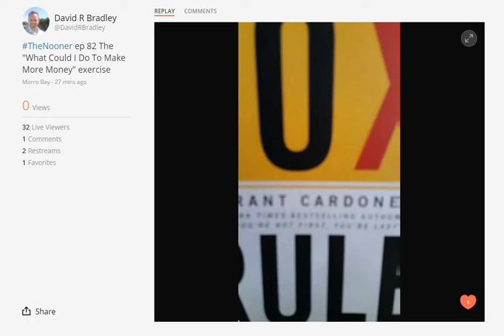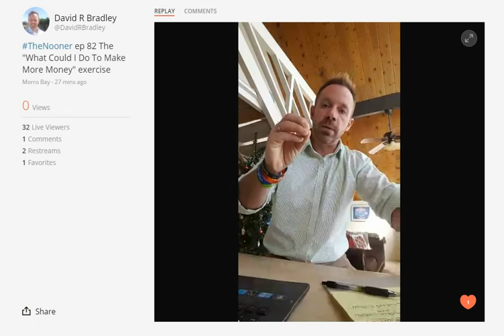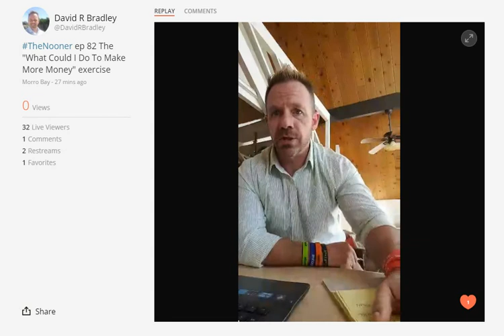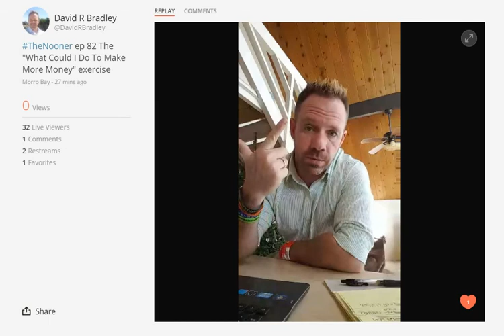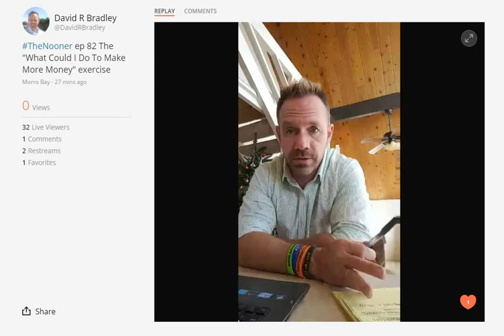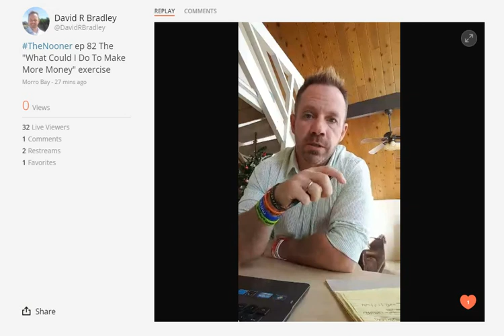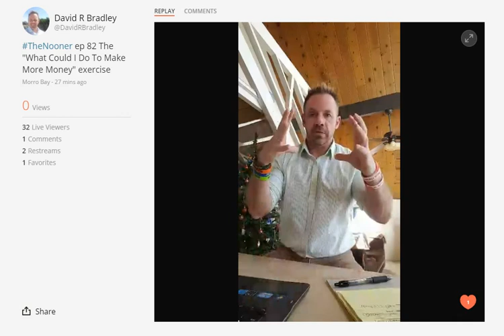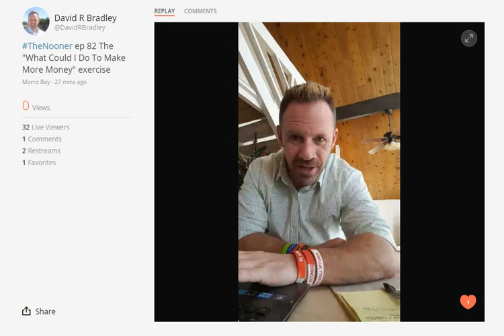The "What Could I Do To Make More Money" exercise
The Nooner – ep 82 Noontime Nuggets about sales, business and life

Welcome & Thanks!

This is The Nooner,  where I come in live every weekday at noon and drop a little noontime nugget about sales, business and life – you’ve had lunch for your body, I’m going to give you lunch for your mind –

My name is David Bradley

• Sales & Marketing Manager for Grant Cardone we help companies and individuals increase production 15 -30% simply by helping to find and then handle missed opportunity

• Author of the book How To Stop Smoking Without Killing Anyone and

• Founder of RichMansGym – home-based strength and conditioning for body, mind and spirit

Basically, I’m in the help business –

In this episode of the Nooner, we're looking at Grant Cardone's "What Could I Do to Make More Money?" Exercise

If you're looking for a way to help your people
see more opportunity and possibility in their market
have them do this exercise

Use these 4 tough questions to help anyone focus more on the opportunity and possibility out there and go 10X BIG!

Let me know how this helps!